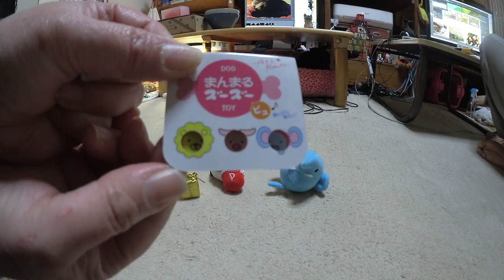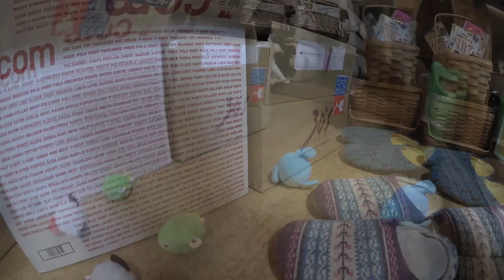【Jean & Pont 942】パワフル保護猫兄弟が楽しませてくれる毎日 2017/12/21 ジャン ポン ラブ しおん あんず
ラブくんとしおんくんはすっかりこの家に馴染みリラックスして遊ぶようになりました。
毎日の運動で筋力もぐんぐん上がり抜群のスタイルでスピードもアスリートのようで、パパとママを楽しませてくれています。
こんなに可愛く育ってしまうとお別れが悲しくなるとは思いますが、これが私たちの役割で情がうつることを怖がってはいけません。